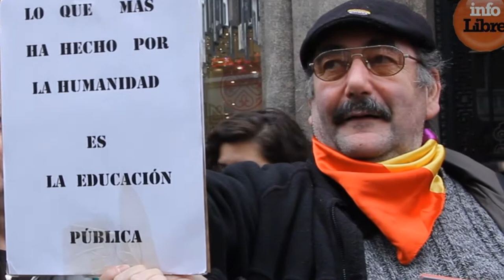Protestas contra la LOMCE en Madrid